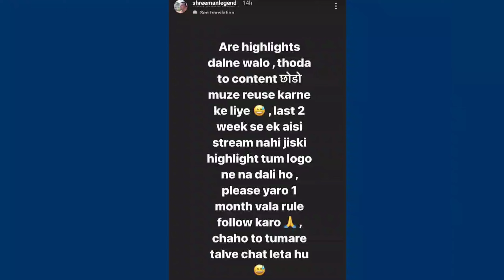Chalo Mai To Samaj Gya ...Ab Baki Highlights Wale Bhi Samj Jaye 🙏🙏 Sorry Guys 1 month Rule Follow..